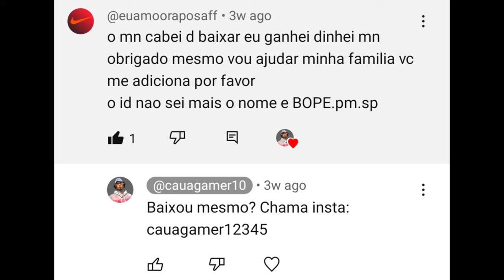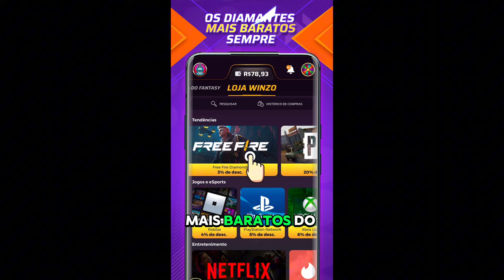COMO SER FULL GÁS NA NOVA TEMPORADA 41 DO FREE FIRE!